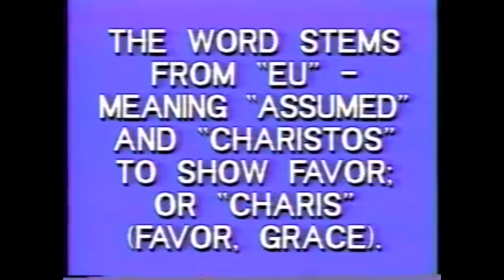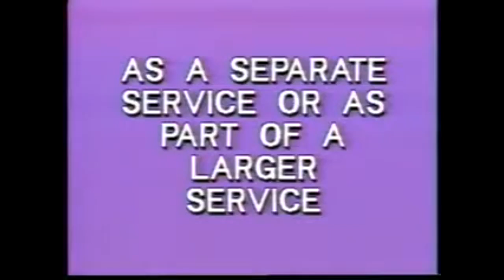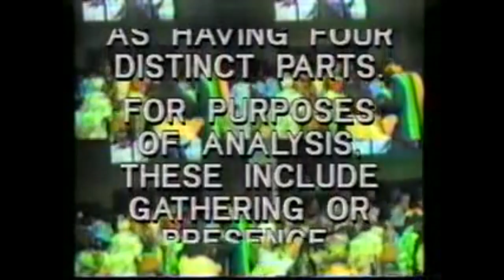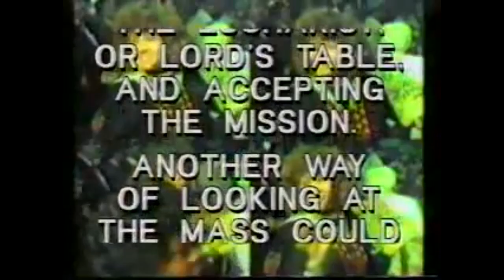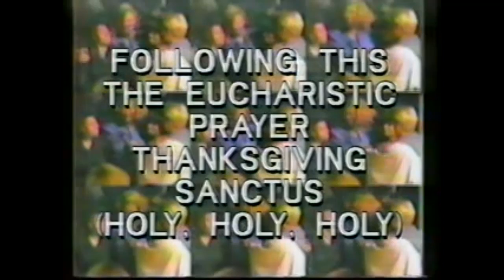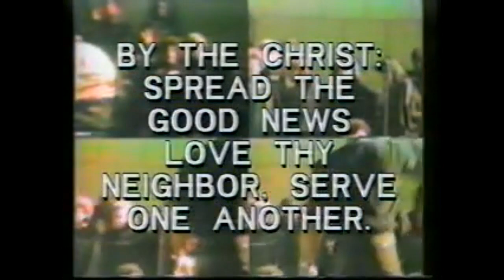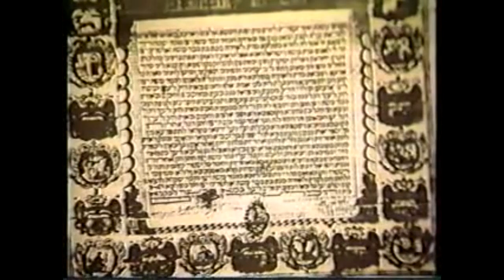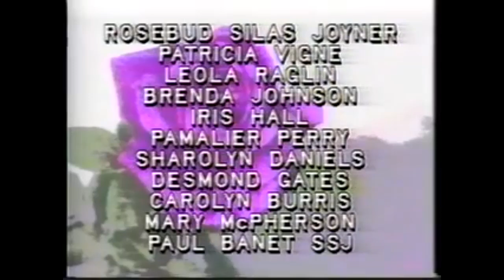THE MASS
ANALYSIS FROM THE AFRICAN DIASPORA BLACK CATHOLIC PERSPECTIVE OF THE HOLY SACRIFICE OF THE MASS
     Refresher or explanation of  What the Mass is from the Black and African, and Caribbean  Catholic Experience

GOD PRAYING THROUGH GOD TO GOD
  The Son of God through the Holy Spirit,
offering worship and praise to The Father, Almighty

FOR EVERYONE WHO WOULD LIKE TO UNDERSTAND THE ANCIENT
AND AFRICAN FOUNDATIONAL STRUCTURES OF
ZAIRE RITE, LATIN RITE AND TO SOME EXTENT, ORTHODOX WORSHIP SERVICES

AFRICAN HERITAGED DEVOTIONALS,FOR AND INCLUDING OCEANIA,CARIBBEAN, MICRONESIA, MELANESIA, AMERICA, EUROPE

   The But the African Church branch is once again regaining its former 1st to 4th century glory (before the Aryans, Pelagians, and Donatists nearly destroyed it).
  This writer constantly reminds OUR FOLK-the Church came outta Africa, NOT TO IT.
Hosea 11:1, Matt 2:13-15.
    For the research minded, Aaron and Levites came outta Africa, as well. The early Church had a decidedly African theology, before it transferred to Europe. Arguably, one and (one half) areas were pilars of the early Church --Alexandria. But see Carthage, where the first Western canon as we know it today was proposed. CARTHAGE, if memory serves.
(Western, because the Ethiopian Tewahedo Orthodox version has close to a complete list, 81,84,88 books depending on the version and before Europeans of the reformation started tossing sacred additions.
   And the Kenites, taught the Israelites about Yahweh. (I'll leave that alone, so ya'll can find out our REAL TRADITION IN THE CHURCH).
   Oh and Yeshua was raised there(Alkebulan, Kemet) for 6,7 years, until Herod was no more
See: Matthew 2:15-23. Out of Egypt I called my son.

Socratic field interviews with St Brigid, Los Angeles, parishioners, Pamalier Perry, liturgist,  James Wesly Smith, JD, MA, Dr. Marian Fussey, Dr. Carolyn Yusef, Ph.D., Angela Fussey, Patricia Bell

INCLUDED MUSIC OF MISSA AFRICANUS